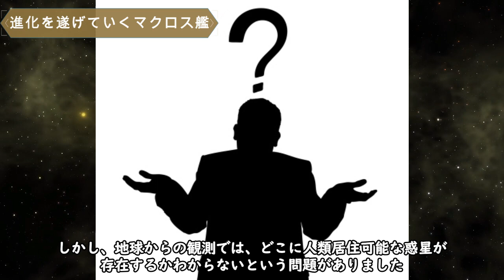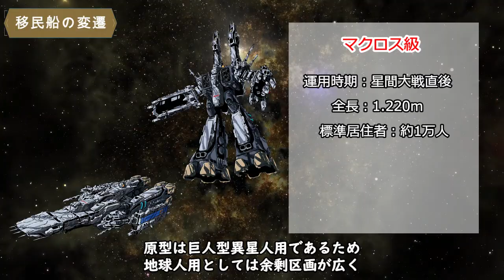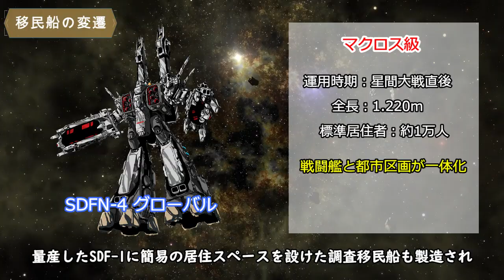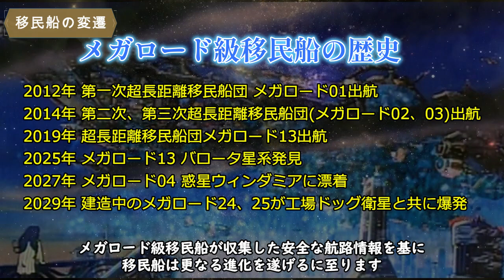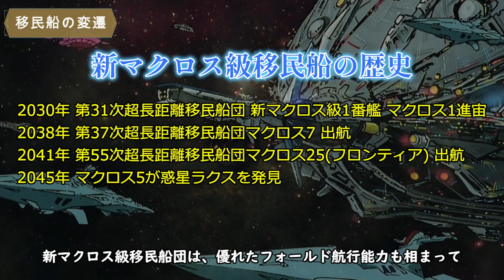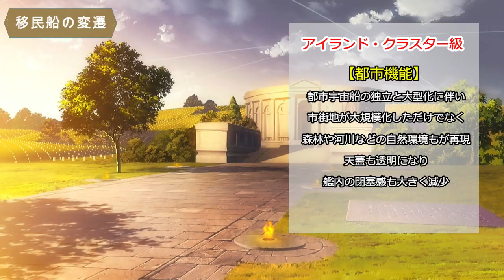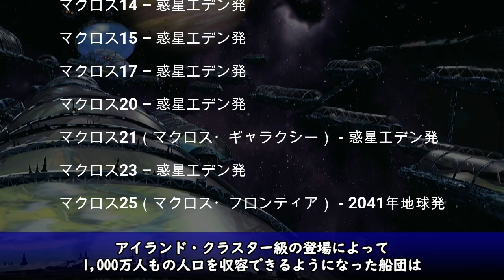【マクロス】超長距離移民マクロス船団の歴史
2009年 SDF-1マクロスが約１年の星間大戦の航海から生き延びた後、人類拡散を目指して、超長距離移民船団が各銀河に向けて航海に乗り出すこととなります。初期移民船団であるマクロス級から技術の進歩を続けたマクロス船団は、どのような進化を遂げたのでしょうか。今回は、マクロス船団の進化の歴史を解説していきます。

動画目次
・進化を遂げていくマクロス艦
・移民船の変遷
　→マクロス級
　→メガロード級
　→新マクロス級
　→アイランド・クラスター級

引用：
マクロス・クロニクル/デアゴスティーニ

BGM素材、音声を下記サイトよりお借りしております。
音声：VOICEVOX:四国めたん